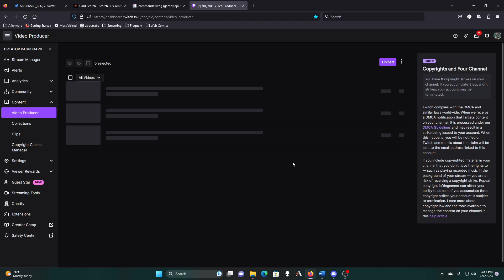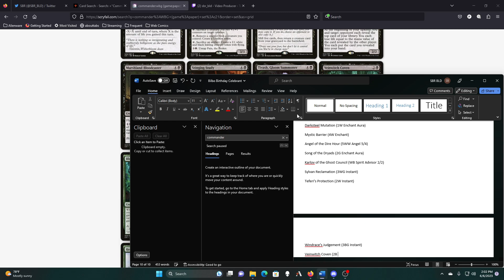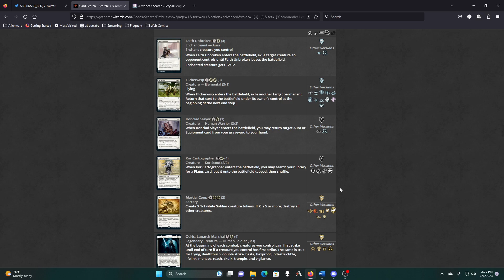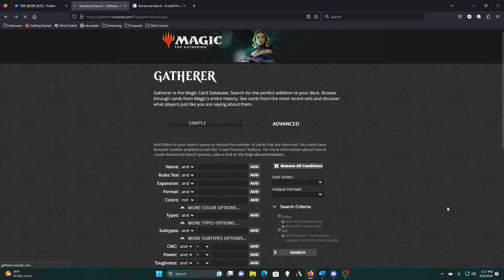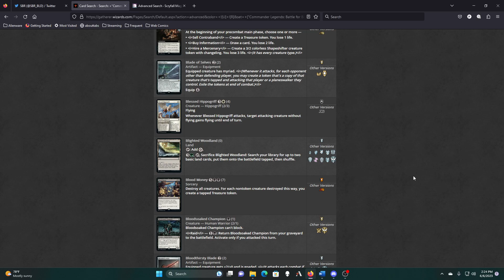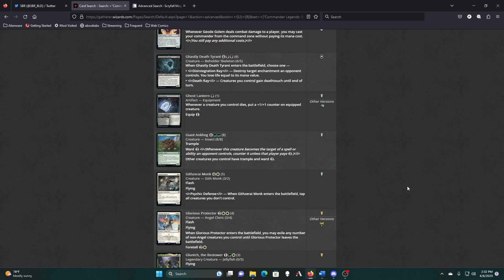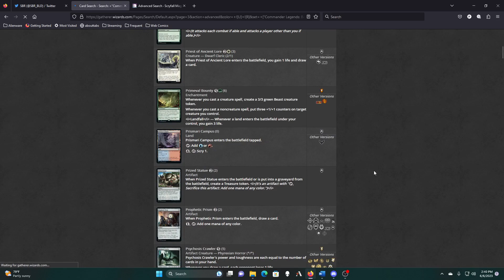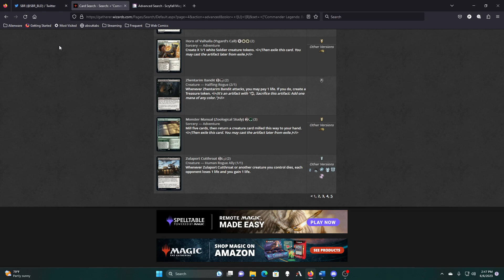Building Bilbo Birthday Celebrant Part 3.5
Well, everythings back on track and we make through the rest of the commander products including the 2 legends sets this time.